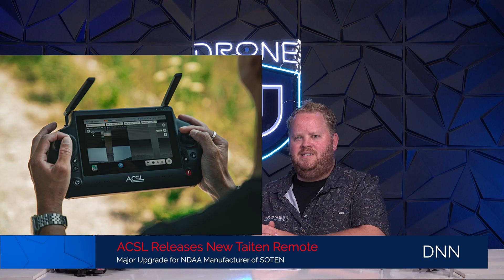Drones shows might be doomed, Mini 5 Pro & Osmo Pocket 4 Dropped.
🚁 This Week in Drone News 🚁
The drone industry is heating up, and we’ve got the biggest stories you don’t want to miss:
- DJI Mini 5 Pro Released – Full breakdown of features, price, and why it could be DJI’s most important drone before the ban.
- Osmo Pocket 4 Leaked – Dual cameras and major upgrades for creators on the go.
- Drone Shows Sued for Negligence – Safety concerns spark lawsuits that could change the future of aerial light shows.
- Skydio’s Big Reveal – Two brand-new drones are set to launch, and we’ve got the early details on what to expect.🔥Download and listen to the audio version of the Ask Drone U podcast, and get your drone and business related questions answered